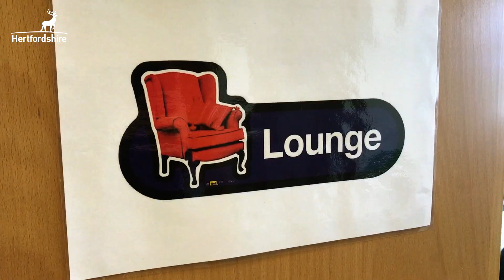Lister Hospital Volunteers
The Lister Hospital Trust showcases the myriad volunteer opportunities which are available to help entertain and occupy patients while they are recuperating.